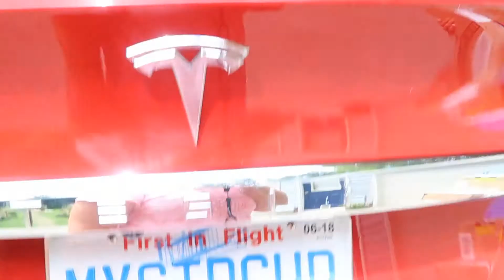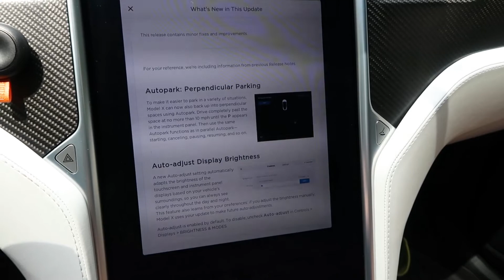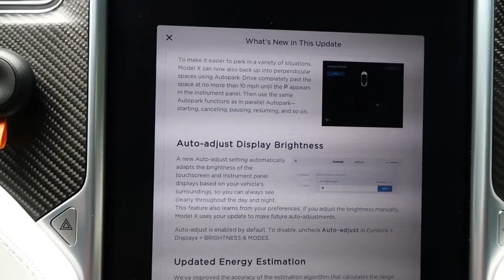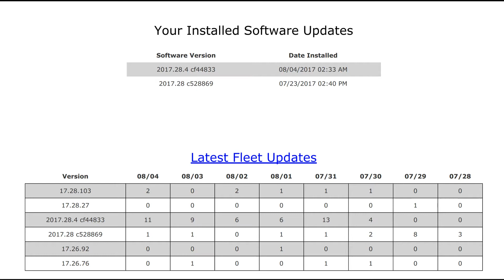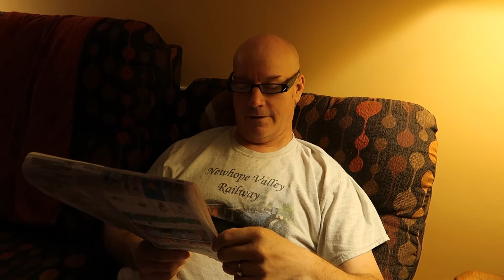Day 51 Tesla Ruby Service Recap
Lots of things going on today but still it was a slower day then some. I helped Joey go through his school backpack getting rid of the old stuff and putting in new school supplies. We had some help He's ready to go now after picking up a few things from Wal-Mart.

Johnny and I went to town, but before we headed out, I took some videos of the areas they serviced on Ruby yesterday to try to explain the service better:
Falcon wing seal/glass driver side
Trunk strut
Front bumper/sensors

I also looked at the software level that went on. The release notes have not changed the last 3 times. I wonder if the release is really changing or if they just aren't updating the notes. I know the release number at delivery, on 7/23, and as of today. TeslaFI helped out some.

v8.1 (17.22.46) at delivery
2017.28. c528869 7/23
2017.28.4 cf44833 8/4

I'll keep studying it.

Our Tae Kwon Do school had a family night tonight, so Don went with me and the boys. I had a great time. He seemed to have a good time too.